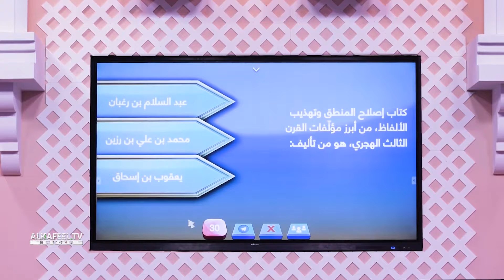من هو مؤلف كتاب اصلاح المنطق وتهذيب الالفاظ؟